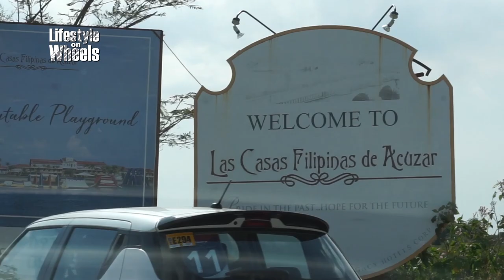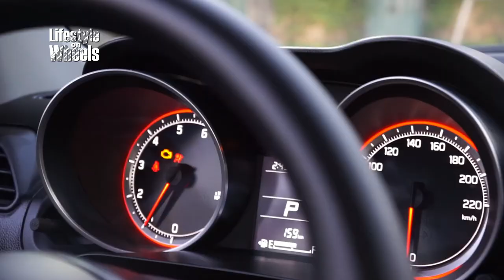Suzuki Swift 2019 Uplifts You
All-New Suzuki Swift revisit Old Manila's glory in Bataan

Give a THUMBS-UP on Lifestyle On Wheels and Motorsiklo News Magazine FanPage.

FOLLOW @lifestyleonwheels and @Motorsiklo News Magazine.

website for your latest motoring lifestyle update.

SEE us in Pinoy Extreme Channel episodes on Cignal-TV.